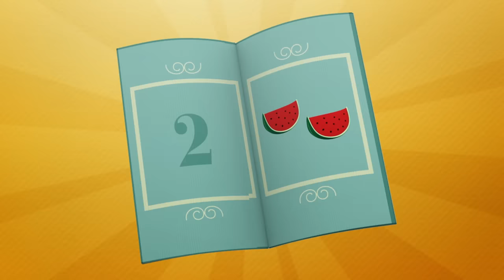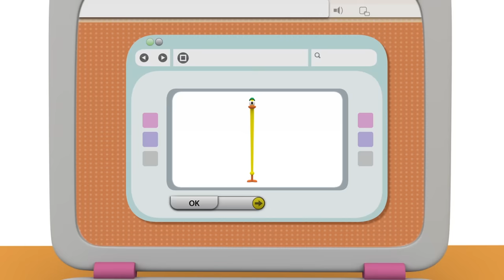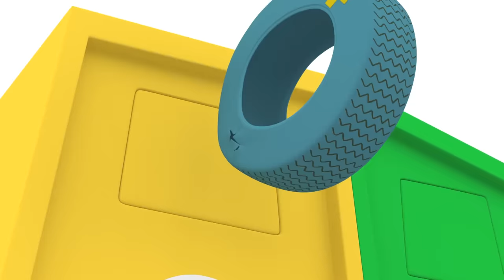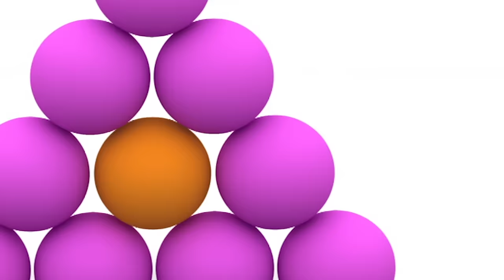🏫 POCOYO AND NINA - Learn Spanish [95 minutes] | ANIMATED CARTOON for Children | FULL episodes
✔ Do you speak Spanish? Do you want to learn another language? Learning languages ​​is essential to communicate with friends from all over the world. Studying Spanish allows us to know new cultures and enriches our vocabulary. Learning Spanish with Pocoyo and his friends will become a fun task. Do you want to try?

Watch your favorite episode by clicking a title below:
00:00:00 Colours (Colores)
00:06:22 Up and Down (Arriba y Abajo)
00:12:48 Big and Small ( Grande y Pequeño )
00:19:11 Wheels (Sobre Ruedas)
00:25:29 Elly's Computer (El Ordenador de Elly)
00:31:55 Pocoyo's Supermarket (El Supermercado de Pocoyó)
00:38:16 Elly's Market (El Mercado)
00:44:31 Muck struck (Un caballo para Pocoyo)
00:50:31 Great shot! (Porquería en la tubería)
00:56:19 Sleep guard (Puntazo)
01:02:11 Insert coin (El guardián del sueño)
01:08:09 Fetch Loula Fetch! (Que empiece la partida)
01:14:09 Who's On The Phone? (¿Quién está al teléfono?)
01:20:10 A Dog's Life (Pocoyó es Único)
01:26:11 Color My World (La máquina de colorear el mundo)

🖌 Colours
Pocoyo is building a tower of colour blocks.

Pocoyo is showing Baby Bird the difference between up and down.

💻 Elly's Computer
Elly is playing with her computer, which has a screen, a mouse and a keyboard, while Pocoyo waits to play ball with her.

🛍 Pocoyo's Supermarket
Pocoyo and Pato have a supermarket.

🍎 Elly's Market
Elly has set up a market to play with her friends.

🏀 Great shot!
Pocoyo and Nina are playing tennis until Pato switches the tennis ball for a basketball ball.

📞 Who's On The Phone?
Pocoyo finds a phone. He has to work out what it’s for, and who’s on the other end of the line.

Pocoyo pretends to be an elephant, a duck and a dog – but when Loula needs his help, Pocoyo sees that sometimes it’s best just to be himself.